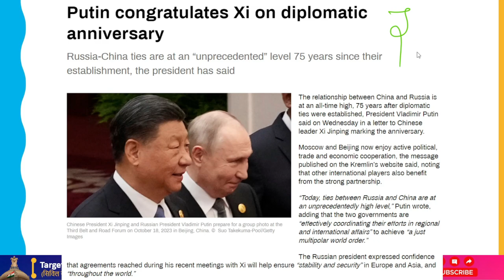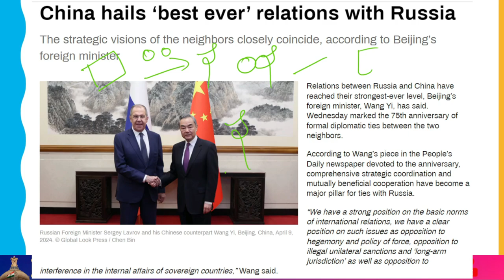Russia & China: A New Axis of Power?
Wang Yi, Beijing's foreign minister, stated that ties between China and Russia are at an all-time high. The two neighbors' formal diplomatic connections were established 75 years ago on Wednesday.

A key tenet of relations with Russia is now mutually beneficial collaboration and thorough strategic coordination, according to Wang's article commemorating the occasion in the People's Daily newspaper.

"We have a strong position on the fundamental principles of international relations, we have a clear position on issues like our opposition to illegal unilateral sanctions, hegemony, and the use of force, as well as our opposition to meddling in the domestic affairs of sovereign nations," Wang stated.